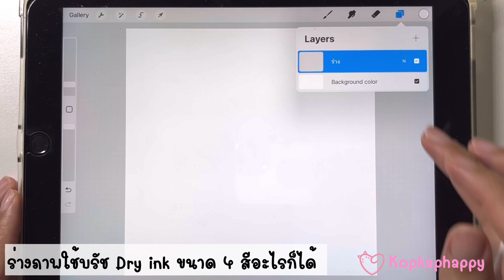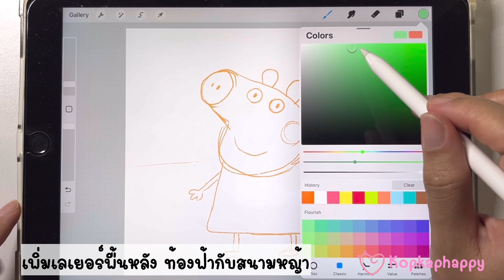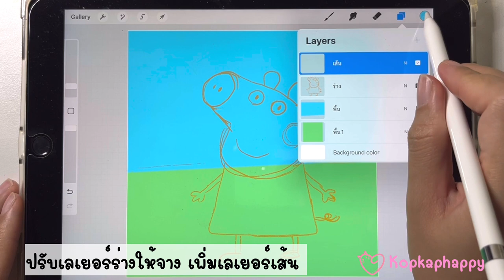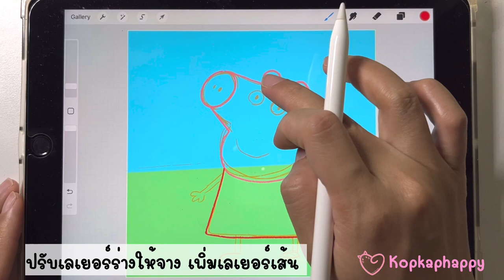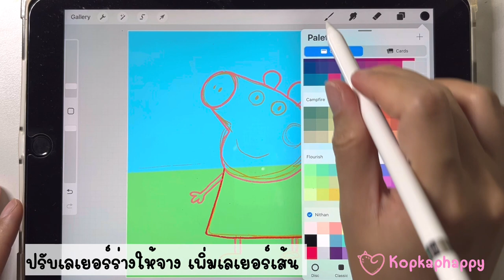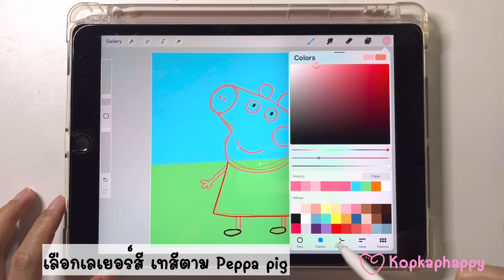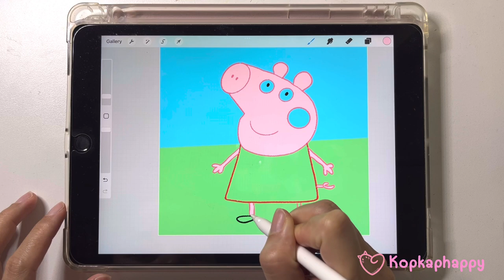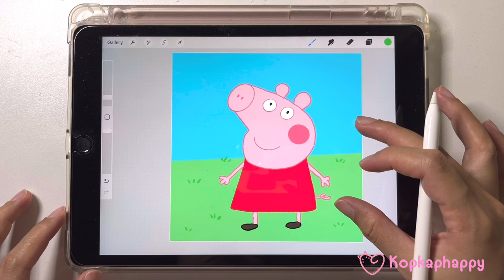วาดรูป peppapig procreate การ์ตูน ศิลปะเสริมสร้างจินตนาการ cartoon เสริมสร้างพัฒนาการเด็ก